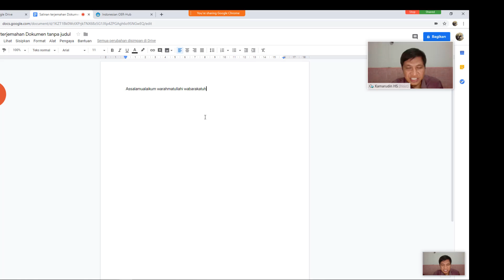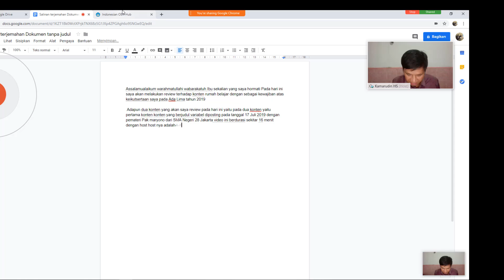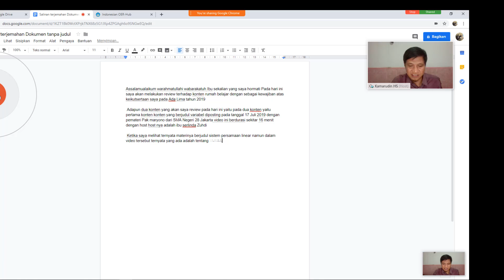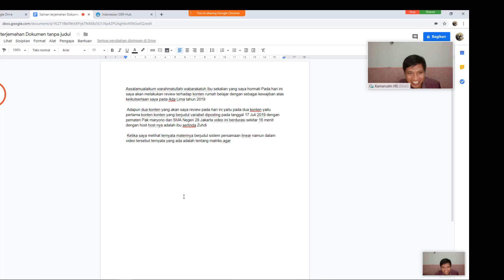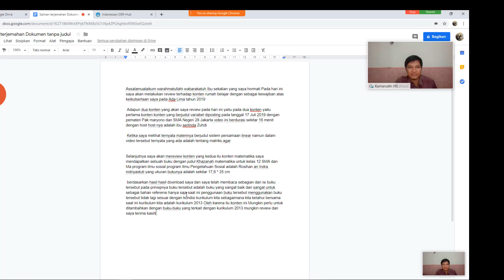Riview Rumah Belajar dgn STT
Oleh Kamarudin, S.Pd
SMAN Model Terpadu Madani Palu
Sulawesi Tengah